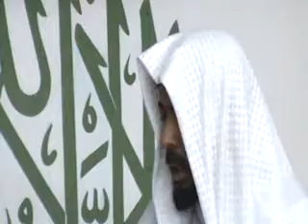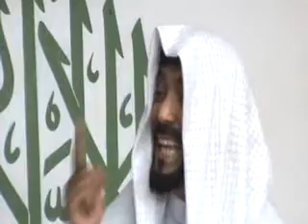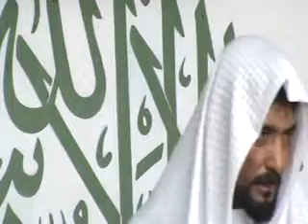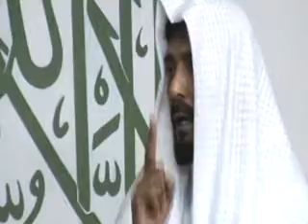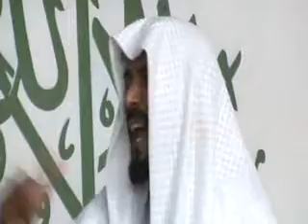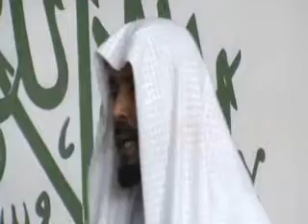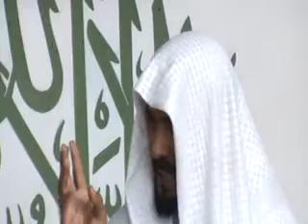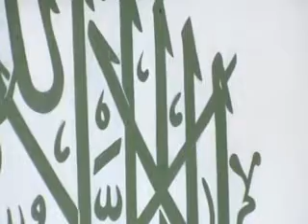Mauritian Muslim Scholar Cehl Meeah jummah 24 11 2017